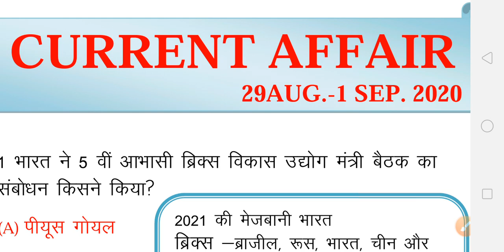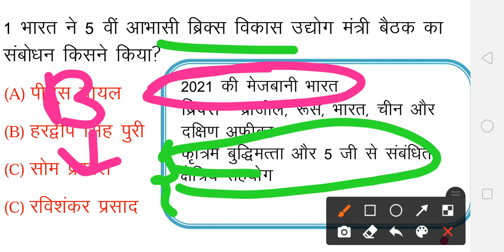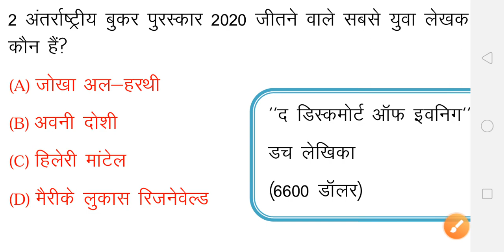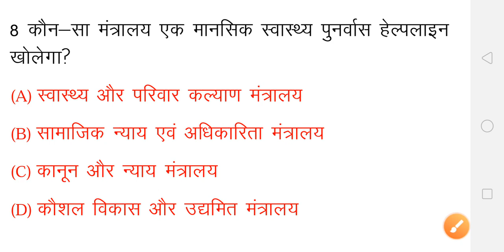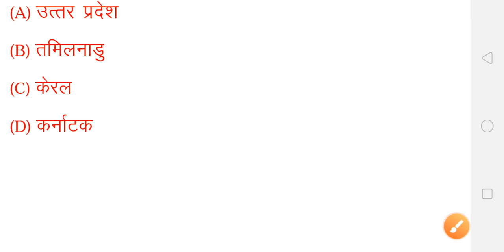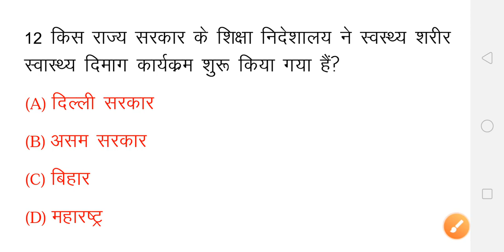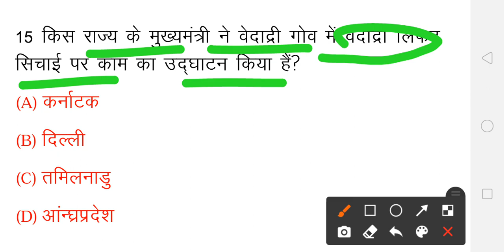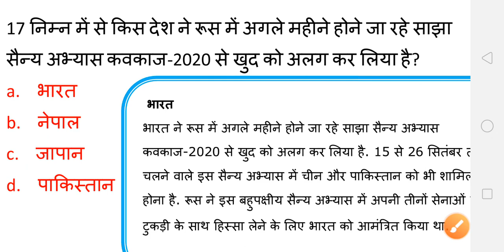current affair 1 September 2020 by nirala brother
अभी  exam के बदलते स्वरुप के अनुसार current affair  बहुत ज्यादा महत्वपुर्ण है आज के video में 22 - 27 august 2020 तक का current affair है

video uploaded :-